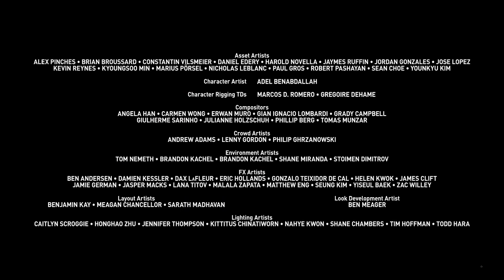I am groot S01 E02 all scene